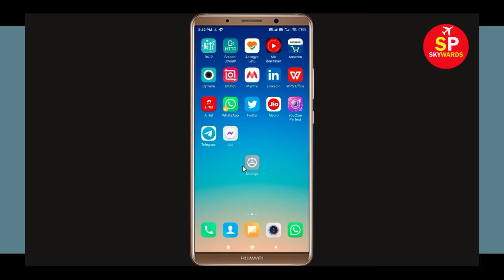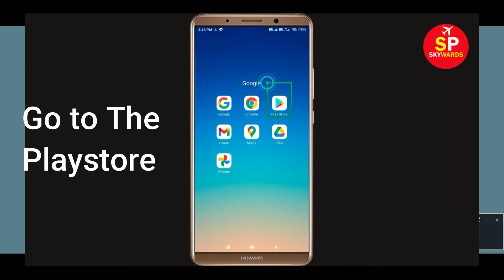Fix Jungle Adventure 3 App Not Working Issue | "Jungle Adventure 3" Not Open Problem in Android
How to Fix / Solve Jungle Adventure 3 App Not Working Issue | "Jungle Adventure 3" Not Open Problem in Android & Ios

Today, i will fix Jungle Adventure 3 Error problem in you Android Phone. So, If you are facing  Jungle Adventure 3 App not opening correctly or Not working issue in your Android & Ios Mobile phone then just follow some basic steps to How to fix this problem. so, lets fix it...

e). Scroll to and tap Jungle Adventure 3.